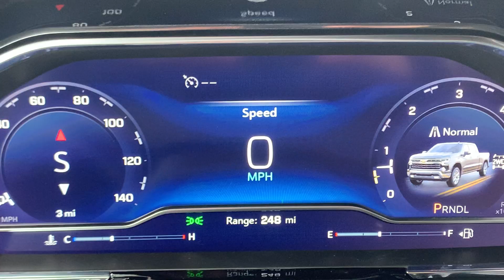Stock 24DG431 2024 Chevy Silverado 3GCPDKEK2RG193255